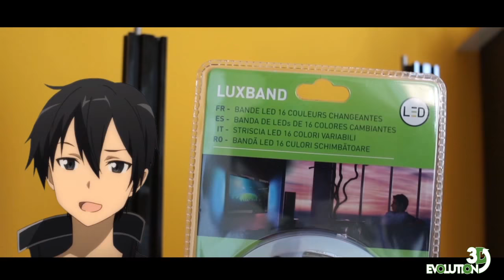INTEGRER UN BANDEAU LED AMELIORATION {IMPRESSION3D alfawiseu20 cr10 cr10s )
Je T'explique dans ce Tuto comment intégrer un bandeau led sur cr10

👐 BIENVENUE Dans l' EVOLUTION 3D💎APPRENTISSAGE ET TUTO AUTOUR DE LA 3D💎

 Nouvelle vidéo chaque  MERCREDI
- Voici un tuto pour Intégrer un bandeau led.
- Le tuto fonctionne pour les imprimantes 3D cr-10, cr-10s, Anet e10, ALFAWISE U20, tevo tornado et imprimantes similaires.

- Désolé si les prises de vue ne sont pas optimales. Cela était vraiment complexe à filmer.
- Si tu as des questions je répondrai avec plaisir ^^

PAIX ET AMOUR POUR TOI!